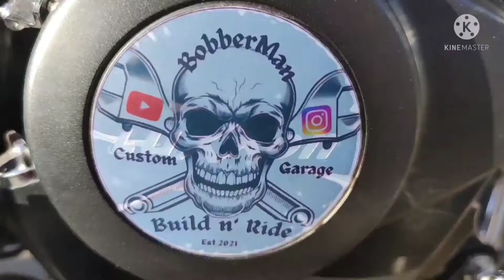Luxxon Twinrider V2 Original 125ccm Cruiser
Hallo Freunde,

Mal ein paar Einblicke von der Luxxon Twinrider V2 Original 125ccm Cruiser.

Gruß  Bobber Man 🛠️😎👊